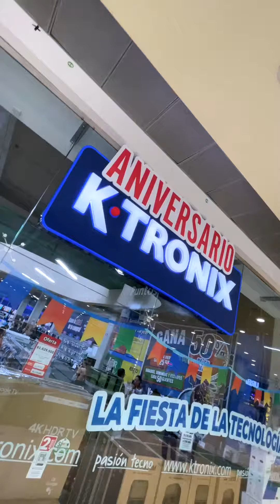Aniversario Ktronix Ecoplaza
📆 Del 29 de julio al 1 de septiembre, prepárate para vivir una experiencia tecnológica inigualable. 🎁

🔥 Descubre los mejores descuentos en tecnología y hogar en nuestro Aniversario Ktronix Ecoplaza. Desde televisores hasta electrodomésticos de última generación, tenemos todo lo que necesitas para mejorar tu vida en casa. 💻🏠

📺 ¡No te pierdas nuestro nuevo producto Roku! Convierte cualquier pantalla o proyector en una Smart TV y disfruta de un universo de entretenimiento con sus increíbles aplicaciones. 🎬📲

🛍️ Además, por compras superiores a $799.000 pesos en la línea blanca de electrodomésticos, llévate una espectacular waflera por tan solo $29.900 pesos. ¡Un regalo que no querrás perderte! 🧇💕

📍 Encuéntranos en el Centro Comercial Ecoplaza, Mosquera, Cundinamarca. Ktronix es la marca líder en tecnología y está aquí para hacer tu vida más fácil y divertida. 😉🇨🇴

¡No esperes más! Ven a Ktronix Ecoplaza y aprovecha estos increíbles descuentos en tecnología y electrodomésticos para mejorar tu hogar. 🏡✨ ¡Te esperamos!